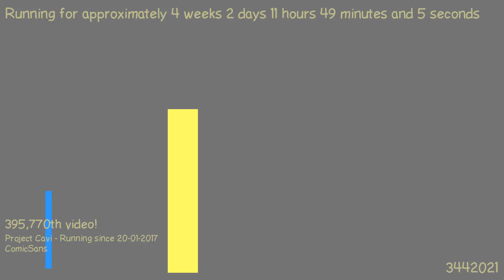1487584393 - Webdriver Cavi - O